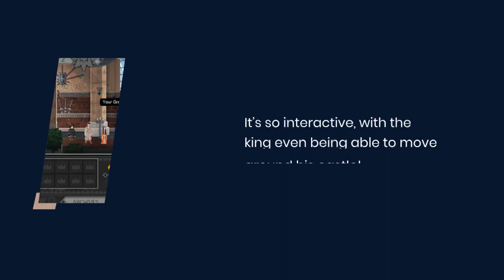Yes Your Grace - Villagers will ask for your help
Yes, Your Grace tells a tale of Davern, a medieval kingdom ruled by King Eryk. The game is set in a fictional world where monsters and arcane practices inspired by Slavic folklore are the order of the day.  Read more about Yes Your Grace game